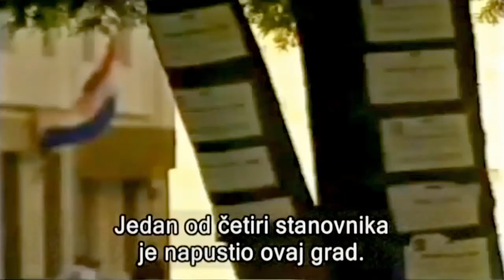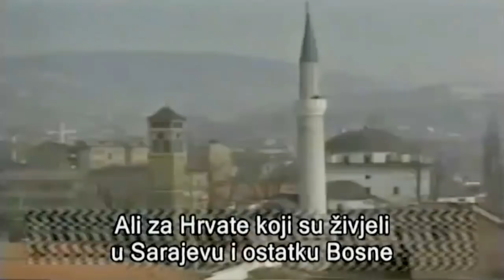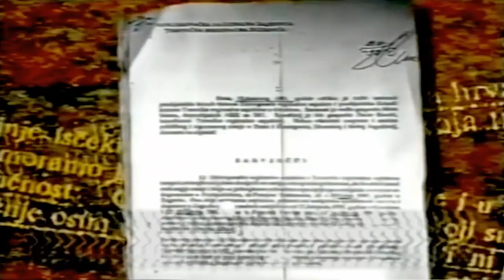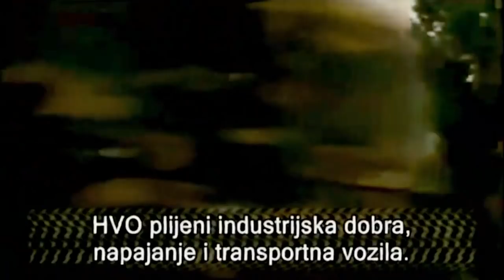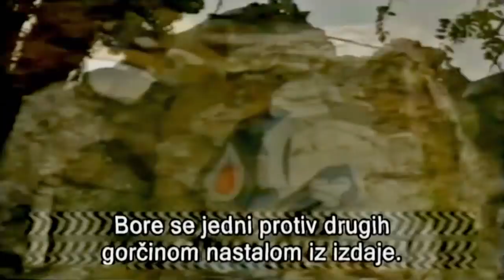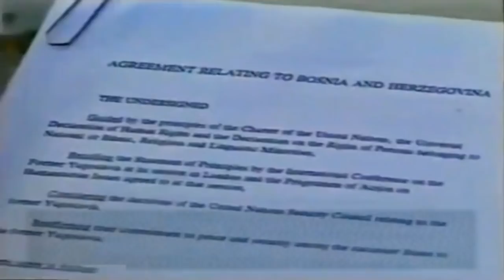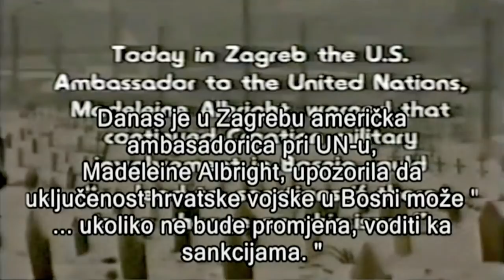Velika Hrvatska - Film o agresiji RH na BiH, 1994.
- Srbi su kurvini sinovi, a Hrvati podli kurvini sinovi - citirala je kanadskog tužioca, čije ime nije otkrila, bivša haaška tužiteljica Carla del Ponte u svojim memoarima “Lov: Ja i ratni zločinci”...